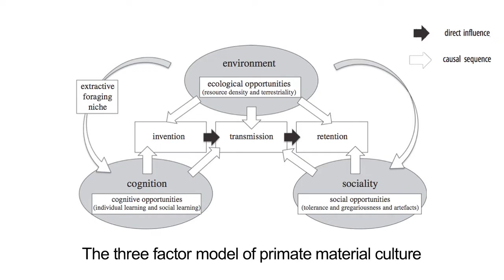The culture of tool use in primates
In wild primates, the presence of culture has been inferred by showing that simple ecological and genetic differences cannot account for all behavioural variation across populations (e.g. tool use). However, this method ignores the influence of the environment on culture. Kathelijne Koops discusses her Biology Letters paper which shows that this influence is quite strong: environmental opportunity drives the innovation and transmission of cultural variants, whereas necessity has no such effect. There may thus be much more animal culture than hitherto documented. She explains how studying material culture in primates can inform us on how humans developed their extraordinary material culture and technology.